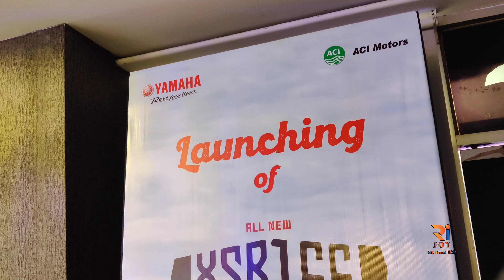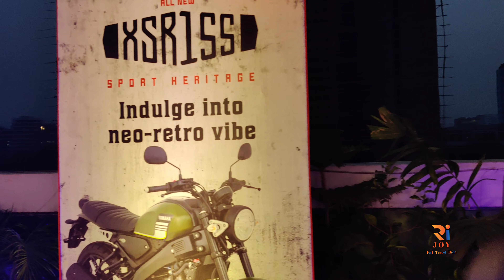Yamaha XSR Launching Ceremony।। ইয়ামাহা XSR উদ্বোধন অনুষ্ঠান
অস্সালামুয়ালাকুম সবাইকে,

কেমন আছেন আপনারা?

বহু প্রতীক্ষিত Retro Looking Bike টি বাজারে এসে গেছে, জ্বি Yamaha XSR 155 টি অফিসিয়ালি ২০ মার্চ ২০২১ এ একটি ছোট্ট পরিসরে জমকালো অনুষ্ঠানের মাধ্যমে launch করেছে, Yamaha Motorcycle Bangladesh-Aci Motors

বিস্তারিত জানতে,

পুরো vlog টি দেখার অনুরোধ রইলো। কোনো ভুল হলে ক্ষমা সুন্দর দৃষ্টি তে দেখবেন।

ক্যাফে গুলো সময় মেনুর বিস্তারিত জানতে, এই ওয়েবসাইট ভিসিট করুন:-

Song Name : Luke Bergs - Soul Searching (feat. Jenna Evans) · [Uplifting / Pop Background Music]